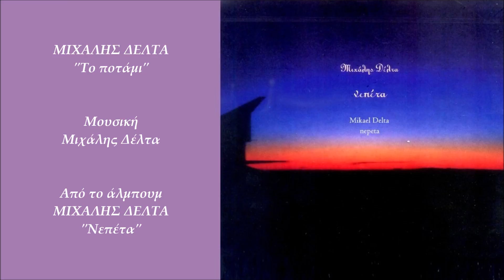Μιχάλης Δέλτα - Το Ποτάμι | Mikael Delta - To Potami (Official Audio Video)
Μιχάλης Δέλτα - Το Ποτάμι
Μουσική: Μιχάλης Δέλτα
Από το άλμπουμ "Μιχάλης Δέλτα - Νεπέτα"
Video Editing: Ελίνα Μπουκουβάλα

Official Audio Video of 'To Potami' (Instrumental)
Performed by Mikael Delta
From the album "Mikael Delta - Nepeta"